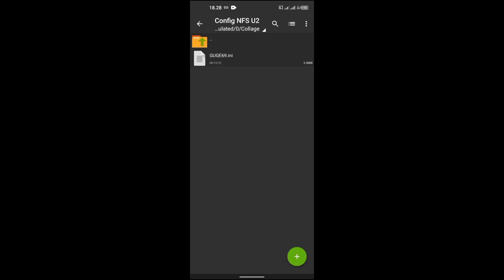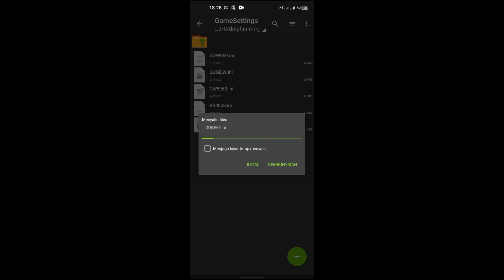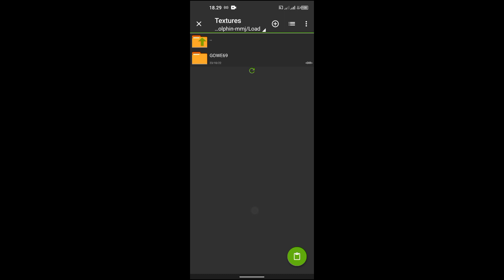Save Data+Config+Texture HD NFS Underground 2 | Dolphin | Emulator | Offline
Penting: mohon untuk tonton sampai habis seperti apapun itu bentuk vidio nya, biar kalian faham apa yang saya jelaskan di vidio jangan dikit-dikit menghujat saya gara-gara eror atau tidak work, sebagian besar masalah itu  terjadi karena kalian tidak menonton sampai habis vidio dan tidak memahaminya.